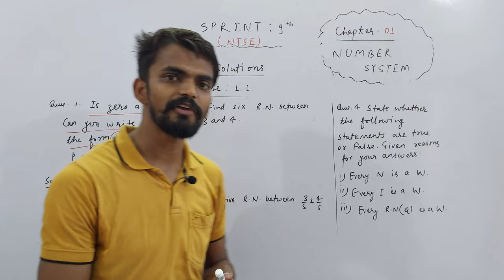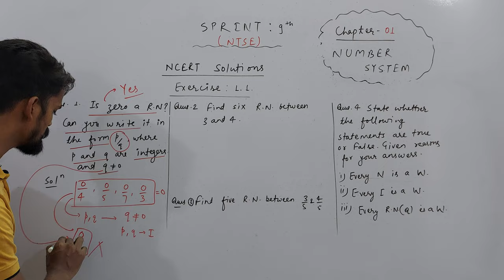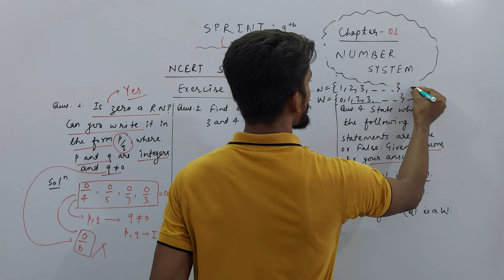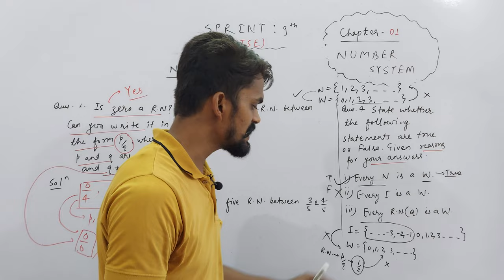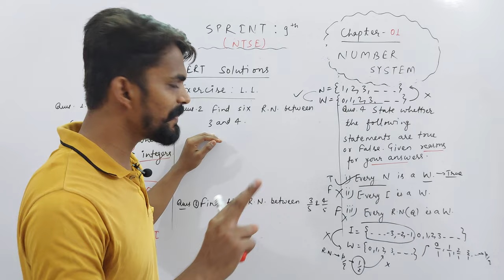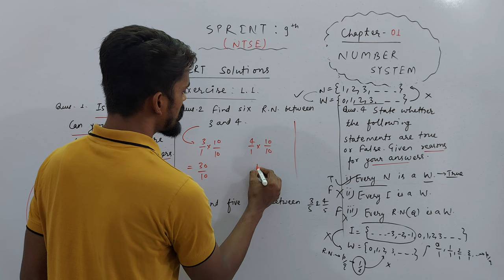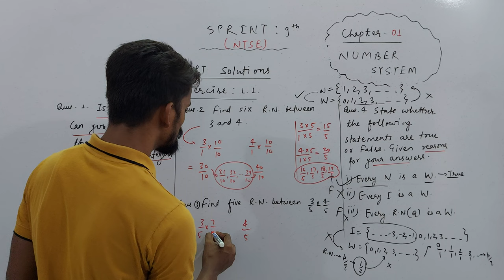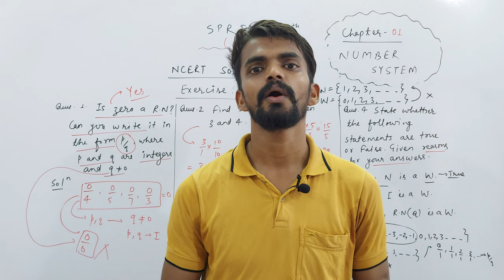Ch. 01 Number System | Exercise : 1.1 | SPRINT : IX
About Today's Lecture :
SPRINT : Class 9th
Chapter 01 : Number System | NCERT Solutions | Exercise 1.1

UMANG : CLASS 6TH
EKLAVYA : CLASS 7TH
NAVउदय : CLASS 8TH
SPRINT : CLASS 9TH
UDAAN : CLASS 10TH

Class 3rd To 8th : Science, Mathematics, English, Hindi, SST, General Knowledge
Class 9th & 10th : Science, Mathematics, English, Social Science
Class 11th & 12th : Physics, Chemistry, Mathematics and Biology

NOTE : 2 Days Free Demo Classes.